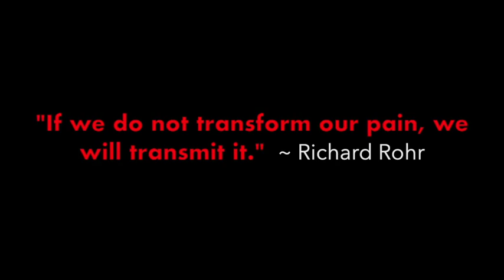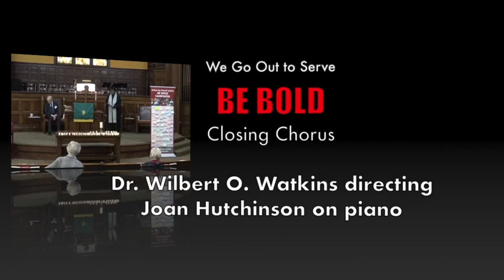HOPE IN ACTION, Rev. Gloria Cox [Oct 13 2019 WORSHIP]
If you want to go directly to the sermon, click here 4:33. Today's liturgist is Neal Heriaud. This service did not just have a powerful sermon and beautiful music. It also includes a powerful Call to Action for Racial Justice  project launched by Pilgrim's Sacred Conversations on Race Committee here 21:26.

Our current worship leaders include Rev. Gloria Cox, Interim Senior Pastor and Associate Pastor for Youth and Young Adults; Dr. Wilbert O. Watkins, Chancel Choir Director; Joan Hutchinson, Minister of Music/Organ and Piano; and Maureen Deahl, primary Children's Moment leader and Director of the Children's Ministry. Video recording by Ethan Deahl. Delena Wilkerson, YouTube Channel Administrator